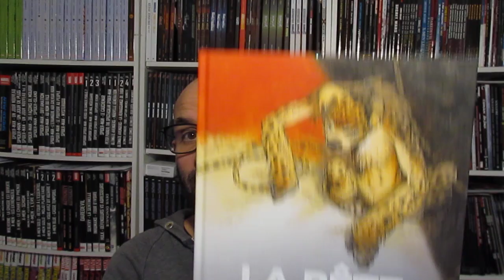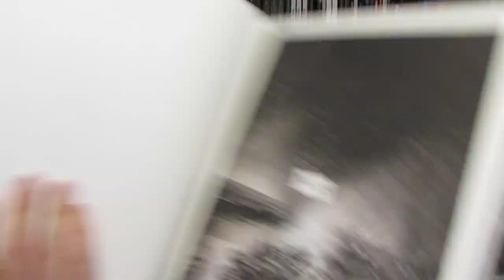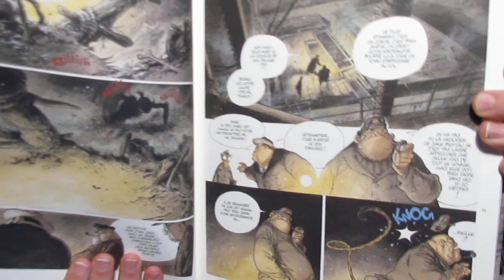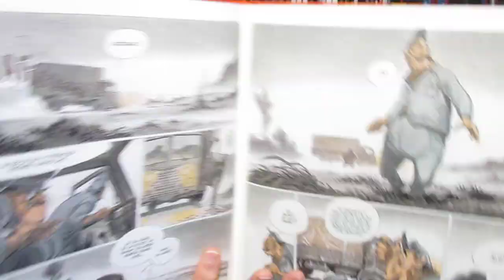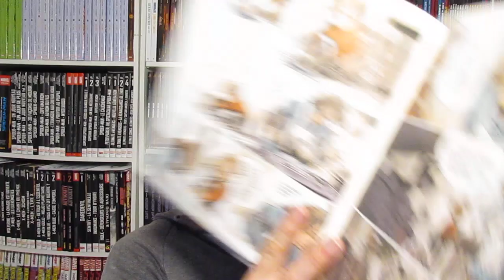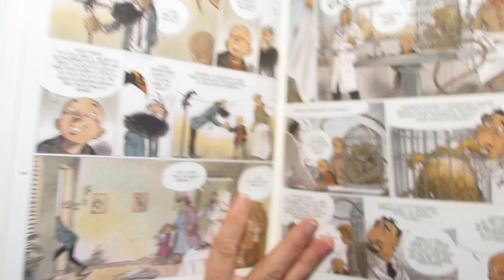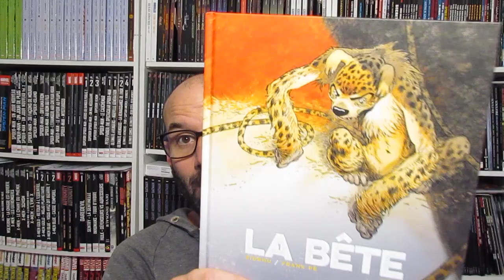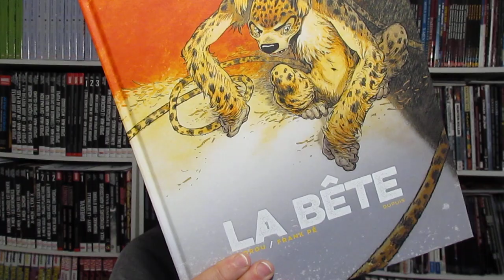1 JOUR : 1 BD #15 : LA BETE (COUP DE COEUR)